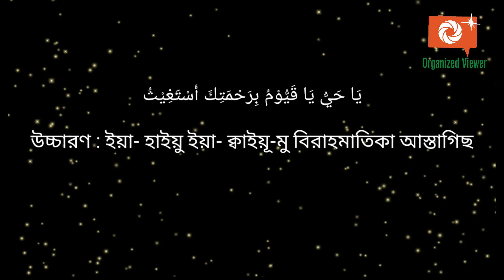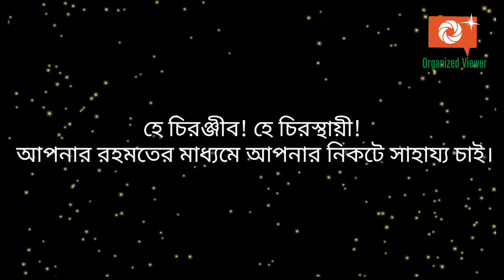দুঃখ-কষ্ট থেকে পরিত্রাণ ও নাজাত এবং মুক্তির দোয়া | দোয়া ও আমল | Doya O Amol